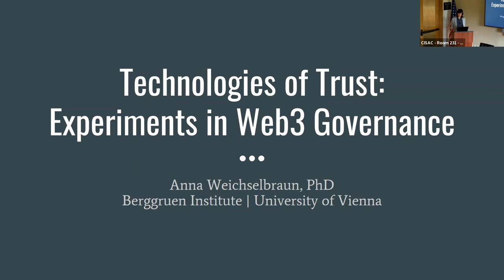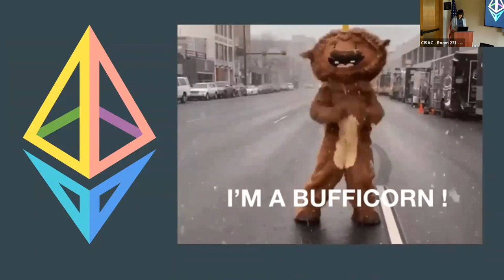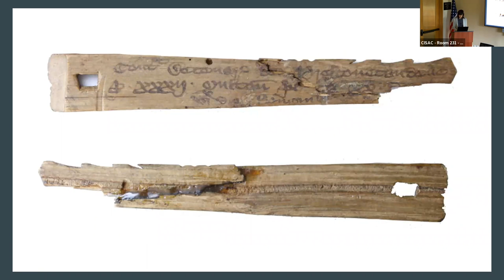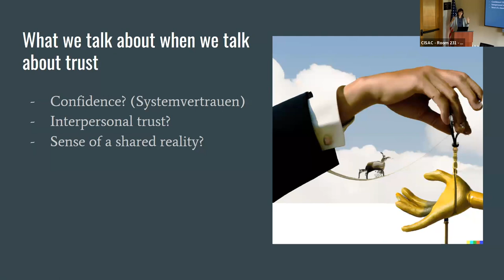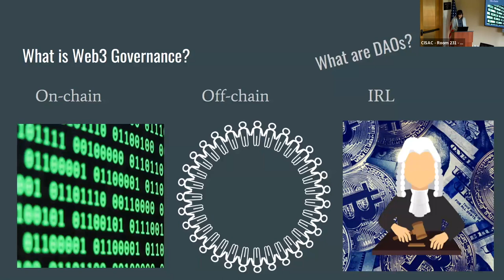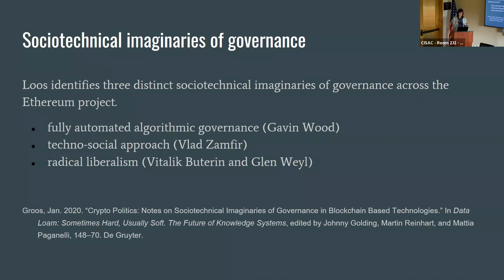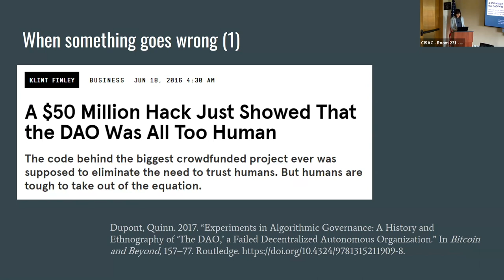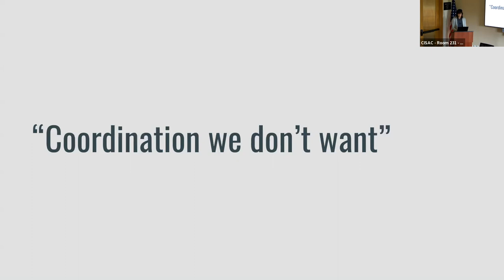Technologies of Trust: Experiments in Web3 Governance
with Anna Weichselbraun. Anna Weichselbraun interrogates how trust is constituted as a cultural norm and becomes mediated through future-building technologies. She probes the effort to “engineer” trust in Web3—a movement of software engineers, designers, and artists to resist centralized authorities through decentralization based on blockchain—a tamper-proof digital ledger. Web3’s advocates imagine themselves “builders and owners” of radically inclusive and participatory online worlds and alternative economies. Participants deploy blockchains and tokenization to build virtual communities—often in the form of DAOs (decentralized autonomous organizations)—that run on carefully considered social values. These values are encoded in algorithmic processes, the “smart contracts” by which participants’ behavior is governed along presumably universal incentives. Web3 proponents envision networked organizations of technologically-mediated trust that can supplant “untrustworthy” institutions like the state and the corporation. Web3 seeks to transform the future through technology and Weichselbraun's research follows projects and approaches that seek to democratize and decentralize work, community, and politics.